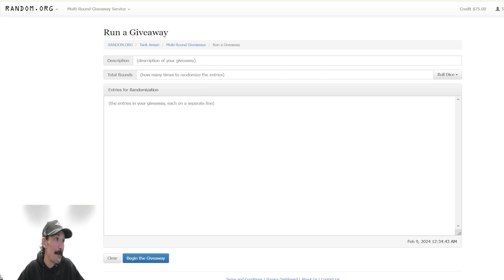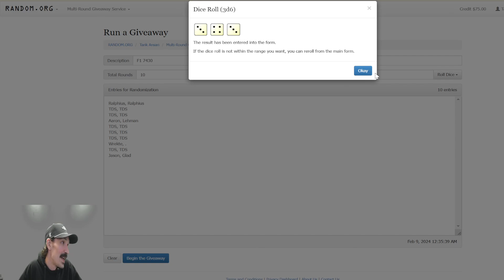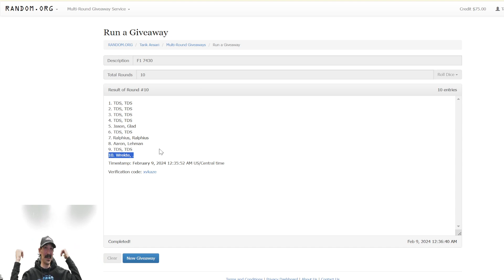F1 for BREAK #7430 PYT 6 BOX FULL CASE 2023 Topps Chrome Update Series HOBBY + CAL RIPKEN JR NOLAN